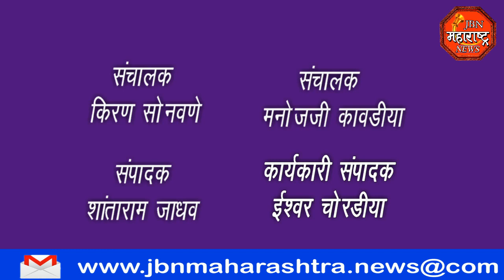jbn maharashtra news jalgaon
सलमान खान बॉलीवूड चे सिनेस्टार यांच्या सोबत काम केलेले कलाकार अतुल दबंग यांचे नवीन यूट्यूब चैनल प्रेक्षकांच्या मनोरंजनासाठी लवकरच सुरू होत